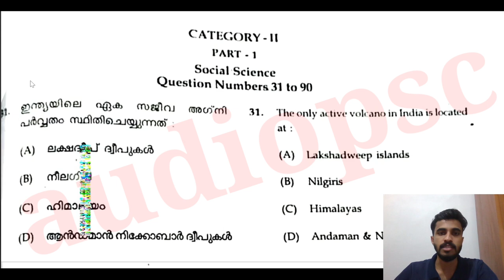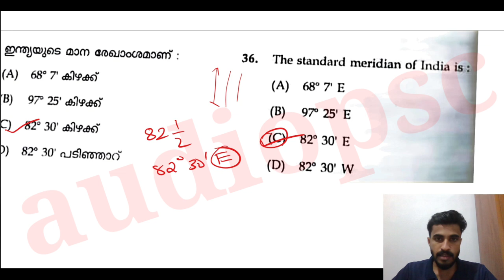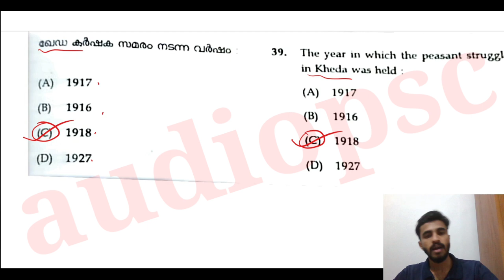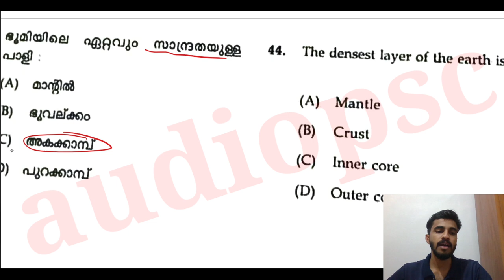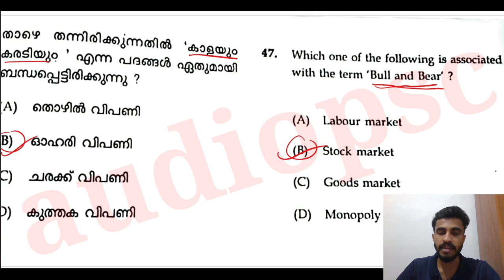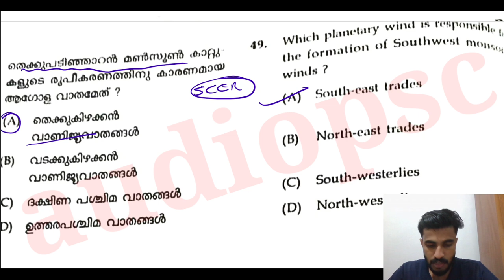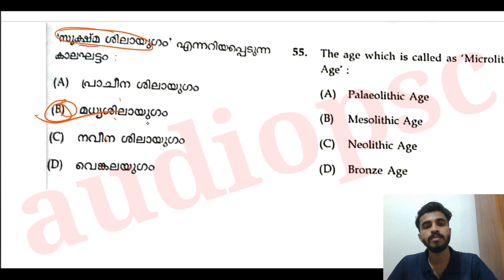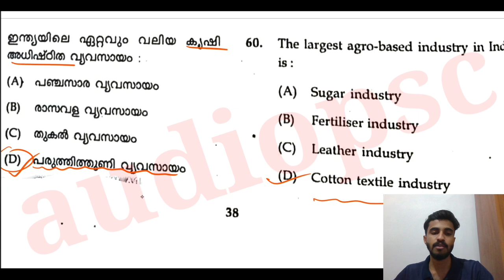KTET EXAM SOCIAL SCIENCE PREVIOUS QUESTIONS Part1|2019 JUNE|KTET സാമൂഹ്യ ശാസ്ത്രം മുൻവർഷ ചോദ്യങ്ങൾ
-KTET EXAM |PSYCHOLOGY  PREVIOUS Question DISCUSSION|KTET PSYCHOLOGY  QUESTIONS|

KTET Cat 1,2,3,4 - ഇതുവരെ ഡിസ്കസ് ചെയ്ത സൈക്കോളജി മുൻവർഷ ചോദ്യങ്ങൾ

പഠിക്കണം...
ആവർത്തിച്ചു വരുന്നുണ്ട്.
ബാക്കി മുൻവർഷ പേപ്പറുകൾ ഉടനെ അപ്‍ലോഡ് ചെയ്യും.